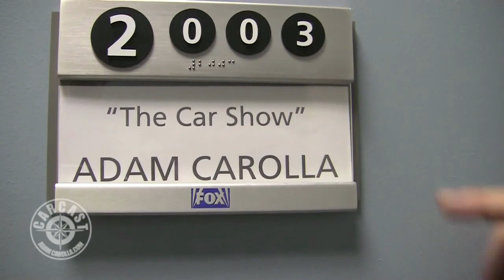Sandy Visits the Set of "The Car Show"